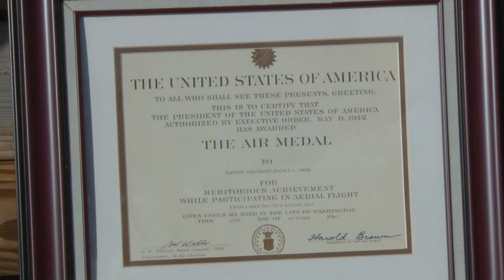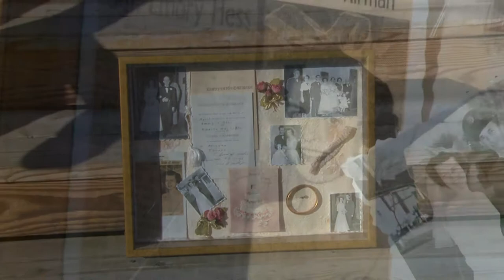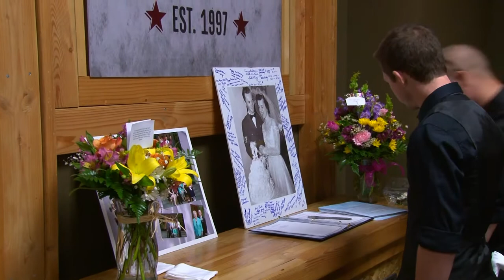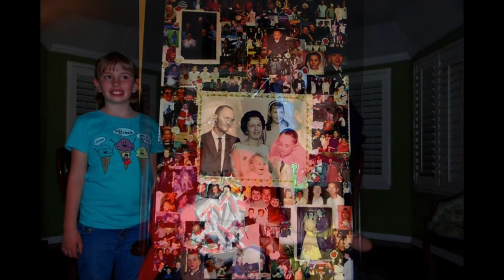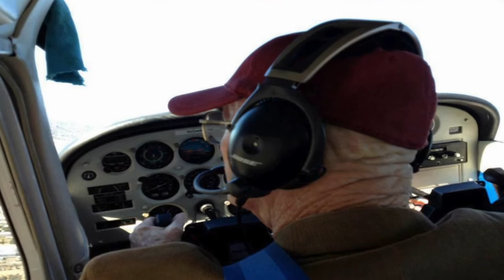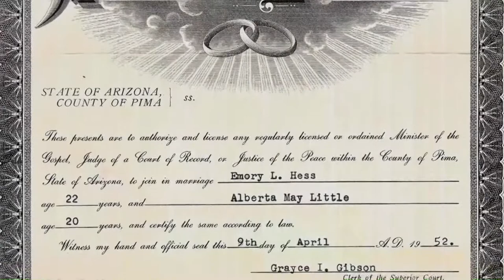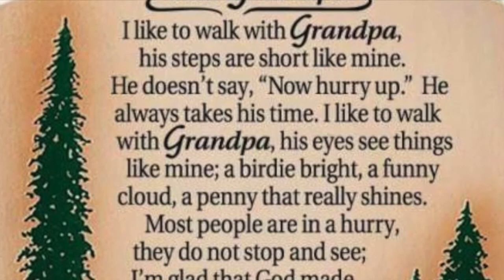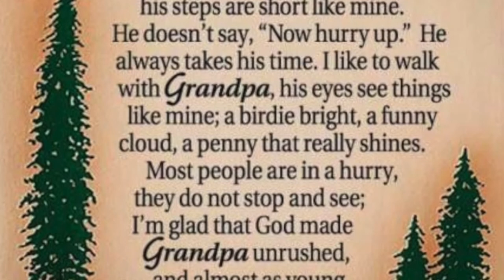Emory Hess Funeral Church Service HD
Emory Hess Funeral Church Service. . Thank you